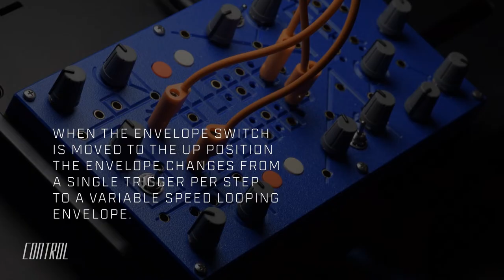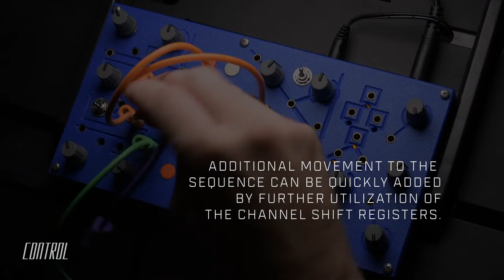Dual Envelope Experiments with the Lorre-Mill Double Knot 2 Pt.1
Dual Envelope Experiments with the Double Knot 2 from Lorre-Mill

Control is a synthesizer brick/mortar and online shop located in the South Williamsburg Neighborhood of Brooklyn, NY specializing in Eurorack Modular, vintage traditional and unusual eccentric electronic devices both analog and digital. Please do not hesitate to get in touch.